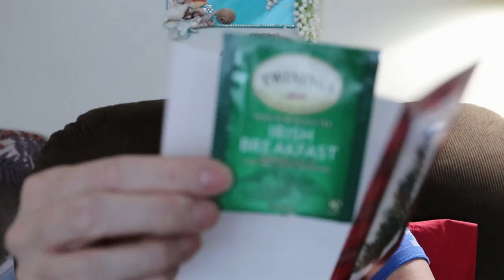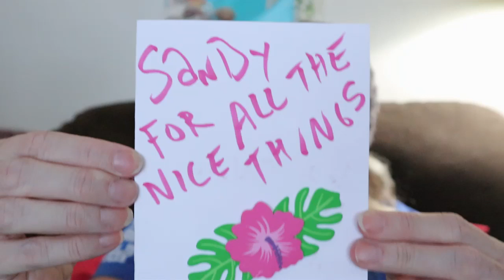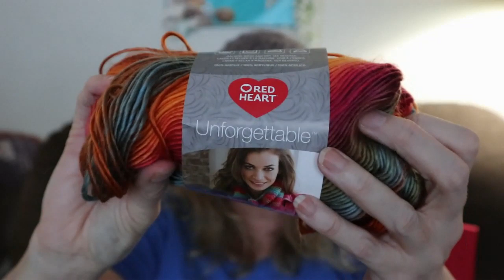Toemanating thru the snow, Happy Mail from Karen and Jackie!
1 Year Crochet Planner

360 Degree Rotating Swivel Mini Ball Head

Sandy Clark
Nanaimo, BC
V9R 6X6